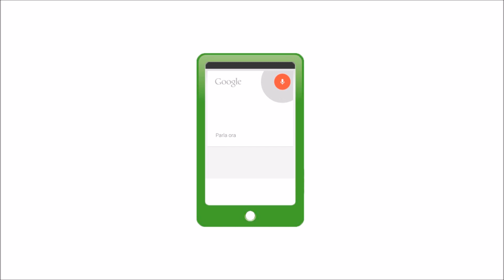Stonex One Galileo Unboxing by Spazio iTech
!!!LEGGI!!!